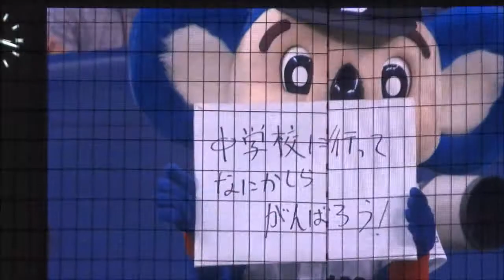D観２５０ OP戦おまけ この日のドアラ先生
2014 3.2 中日VS横浜　この日のドアラ先生　オリンピックにちなんだポーズ（？）